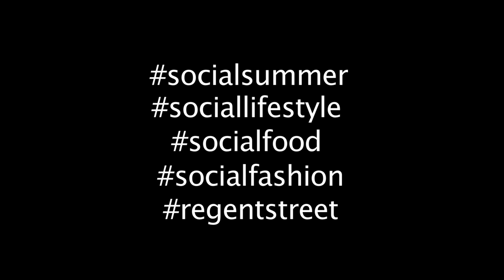Phil's Facts - Liberty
Liberty Regent Street is the leading department store in London. The exceptional Tudor-style building acts as the iconic brand home, a visible statement of the store's point of difference.